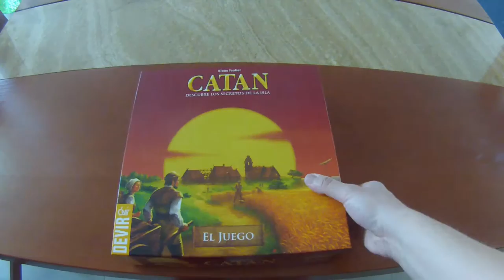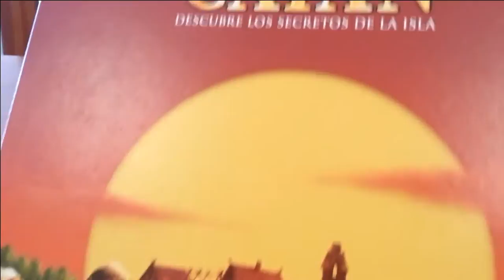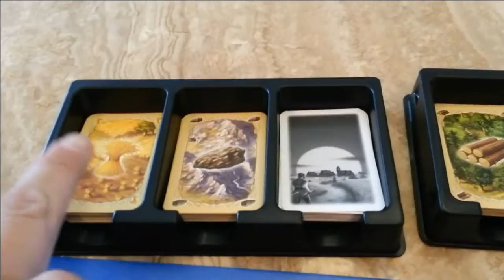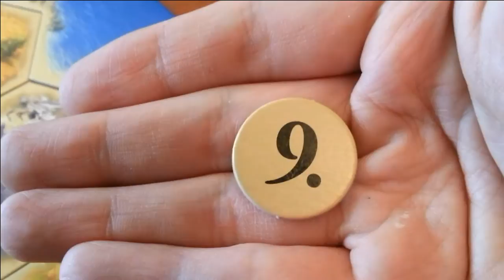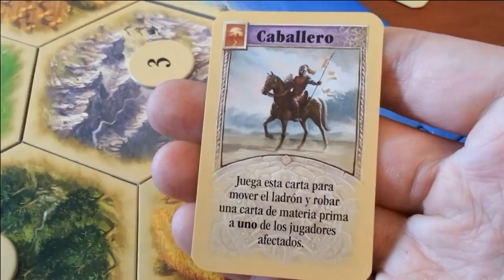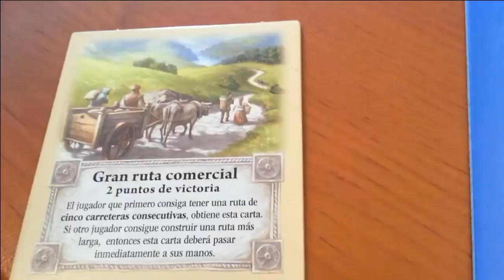Instrucciones de Catan (Juego de mesa / Board Game)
Ahora te traemos un video con las instrucciones básicas para jugar Catan. Recuerda que si tienes alguna duda o comentario háznoslo llegar.